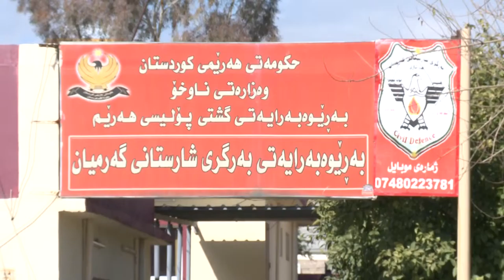mangrtn bargi sharstani